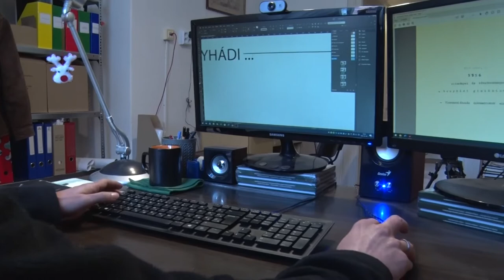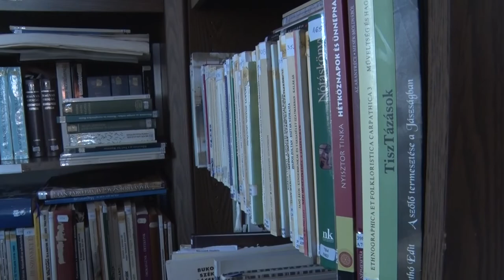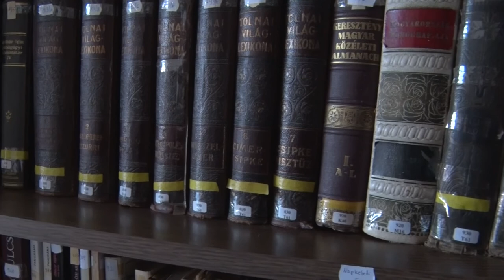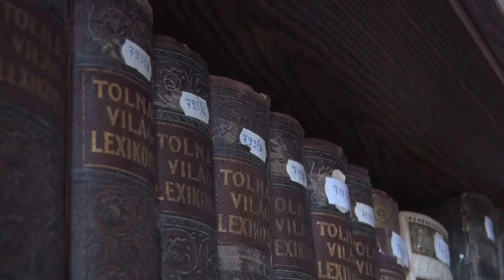Könyv készül Kolta László életéről, munkásságáról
Bonyhád néhai díszpolgára, Dr Kolta László előtt tisztelegnek azzal a hamarosan megjelenő kötettel, amit születésének 100. évfordulója alkalmából készül megjelentetni Bonyhád Város Önkormányzata és a Völgység Múzeum. A könyvben Laci bácsi naplóbejegyzései találhatóak majd, olyan kéziratok amik eddig rejtve voltak a nyilvánosság elől.